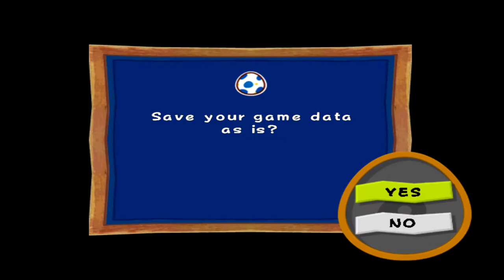Billy Hatcher and the Giant Egg [4] Seal the Deal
This playthrough is going alarmingly smoothly.